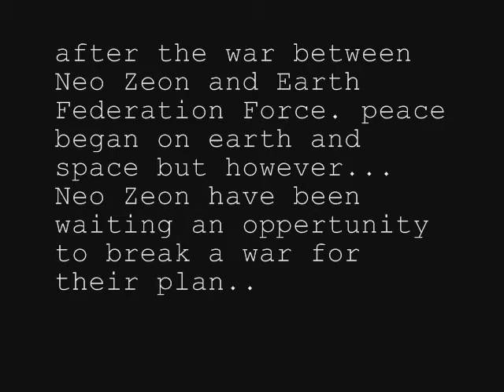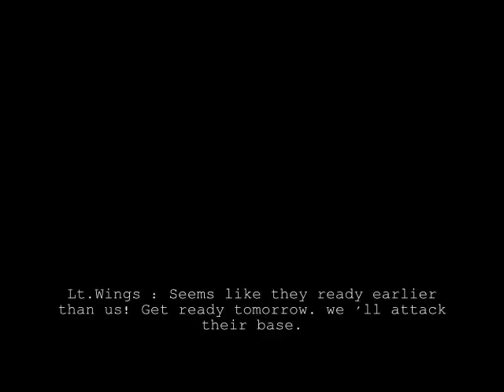Mobile Suit Gundam : All Century chronicles : the tales of 2 Gundam 00.wmv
This is my first Stop motion Animation! pls comment! for the first episode I hope you all Gundam fans would like the second episode of Mobile Suit Gundam All-Century Chronicles on next saturday. 23. Febuary 2013. I hope the second episode will take place on Odessa. and I wish you all can give 100 likes for the second episode!